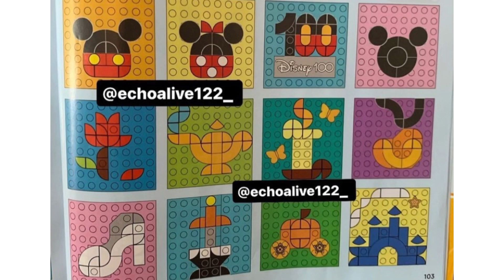LEGO Disney 100 news so much love!